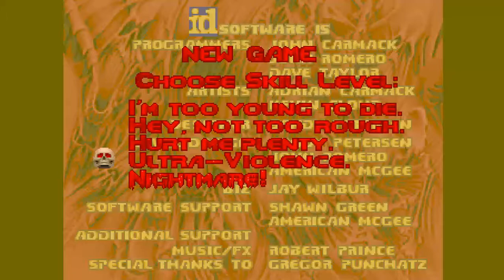DOOM MOD 2besiege wad By Shayne Hawthorne